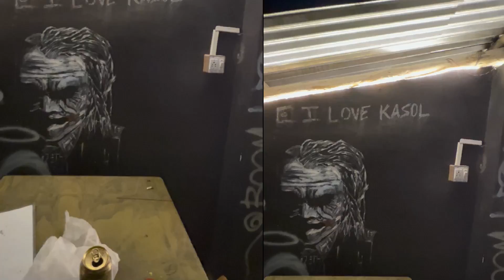finally Reached *KASOL* mustvisitplace in INDIA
hey my beautyfull people :)

*KASOL*

Iternary :
 - reached kasol  evening , travelled from solang to kasol , they view while the jorney , i tell u was mesmerising dude,kinda  fresh vibe (windy) slightly :)

- explored(vareities of MOMOS ) cafes & market(lighted ,toys,jewelery,historical,nd lot more girly stuffs) ,after check inn at HOTEL

-night bon fire ,lots of coversation and cold night ullalalalalla

-went MANIKARAN ,peace full vibe , & CHALAK trek

-how can i forget to tell u the park at center market of kasol ,they charged 10/- for entry and vibe  picture and play and statues were amazine,  must visit

*loved the adventure did at KASOL*

thanks for watchine, :)

*gbm :)